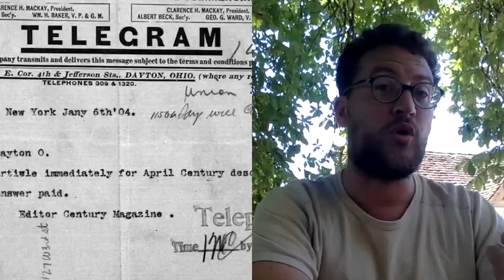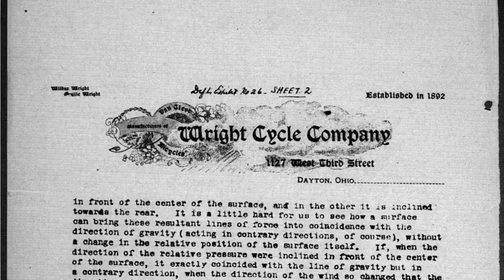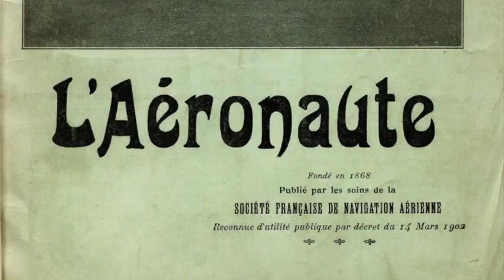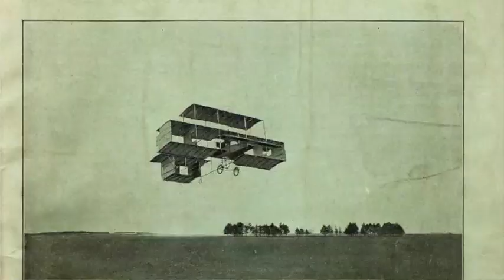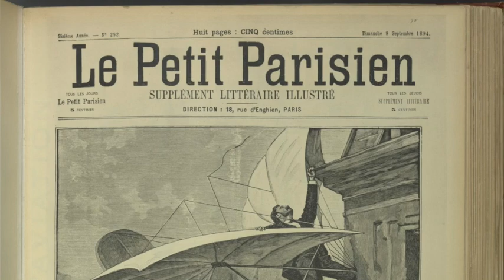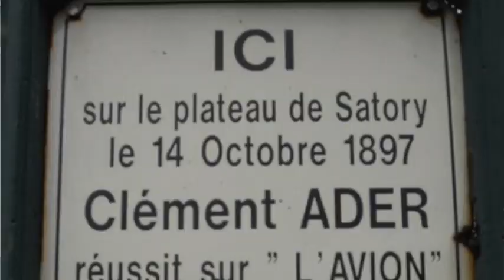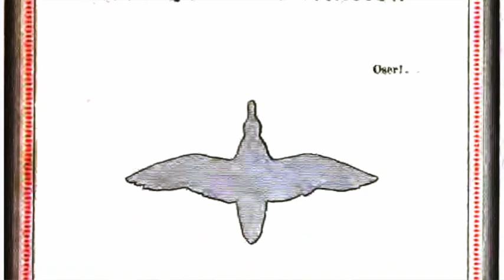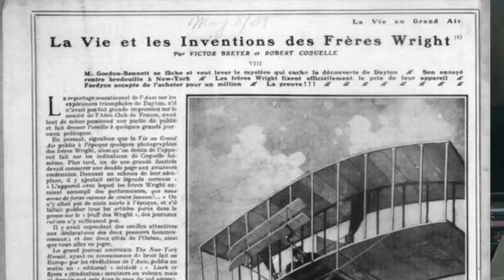Les pionniers de l'aviation (1/3)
Par Andréa Seignier
A la fin du XIXe siècle, les pionniers de l’aviation commencent à faire émerger les premières idées sur la question du plus lourd que l’air. Pour se rencontrer et échanger leurs théories, ils cherchent à intégrer les institutions savantes et sportives de l’époque. Le réseau se construit peu à peu et les échanges épistolaires des pionniers révèlent les nouveaux enjeux technologiques : faut-il imiter les oiseaux pour parvenir à inventer l’aéroplane ? Faut-il battre des ailes ou planer ? Les inventeurs se demandent également quel type d’information ils peuvent partager sans risquer de se faire devancer dans cette course effrénée vers le succès. Faut-il démarrer seul ou être accompagné ? Faut-il publier ses recherches ou conserver le secret au risque de périr sans avoir rien révélé ?
Les débuts de l’aviation sont parsemés de multiples interrogations auxquelles les pionniers vont être confrontés et dont ils vont devoir trouver rapidement des réponses pour parvenir à fabriquer le tout premier aéroplane…

Andrea SEIGNIER
Docteure en histoire contemporaine, spécialisée dans les débuts de l’aviation 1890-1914, (Microhistoire sociale des pionniers de l’aviation, 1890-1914)
Membre du comité éditoriale de la revue « Nacelles, Passé et présente de l’aéronautique et du spatial ».